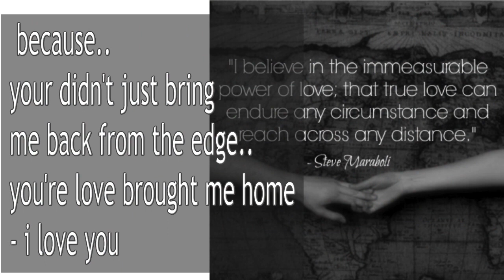Cancer Horoscopes September 4 - 8, 2017 ! plz share !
Cancer Horoscopes ! September 4 - 8, 2107 from super cool & fun.. do do doooo ! Sonny Rosati !!!

Astrology & Tarot readings with Sonny !

Sonny's Amazon.com Wish List:

- S!